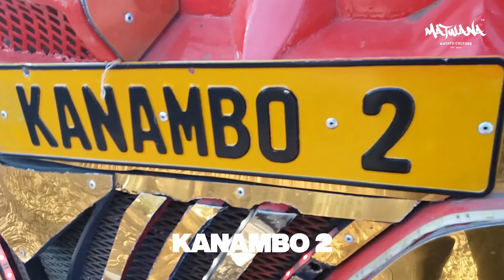TBT : Rambo Kanambo 2 : Part 2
MatwanaMatatuCulture Embakasi Route 33, Rambo Kanambo 2.

Designed by Cosmic Custom Crew
Sound & Visuals by Banita Sounds
Body Fabrication by Dodi Auto Tech

Shot & Edited by Graff Matwana
Founder of Matwana Matatu Culture

Join us on Our Social Platforms